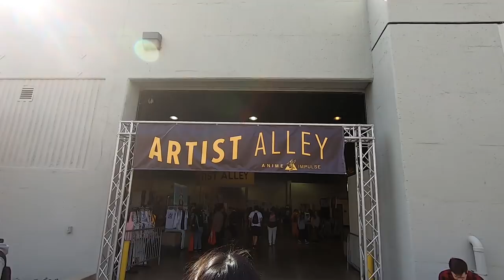COSPLAY AS SCHOOL GIRLS?! - Anime Impulse 2019 | Cisco Pangan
Good times and Anime Impulse 2019 with family!
This was another vlog style video of my day at Anime Impulse. I really used to vlog a long time ago and I am getting back into it! Let me know what you guys think!

If you wanted to go to next years Anime Impulse, Check out their website!

Instagram | Twitter | Snapchat: @CiscoPangan